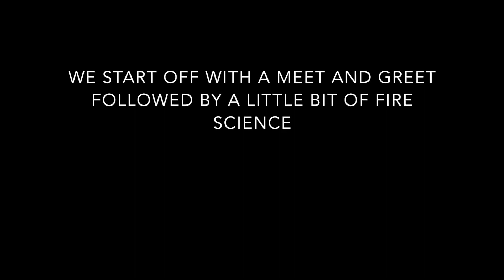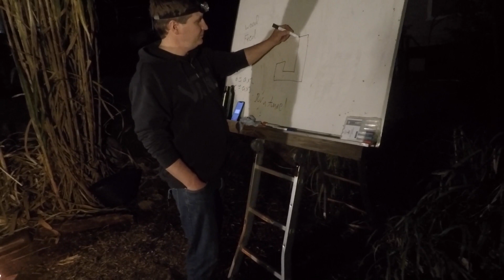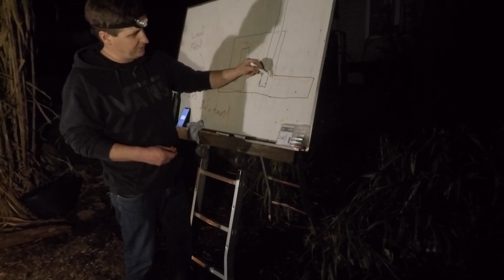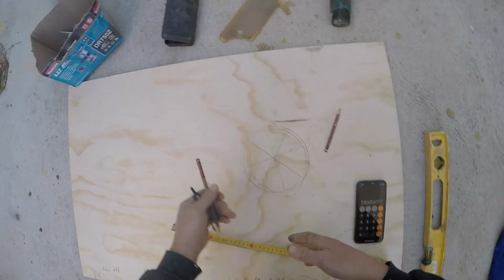Rocket Heater Workshop July 2019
long video of the construction of a bell bench RMH.